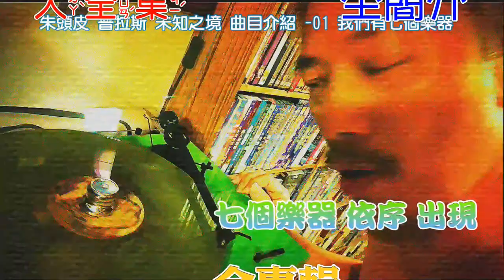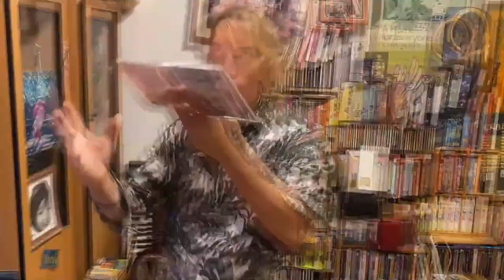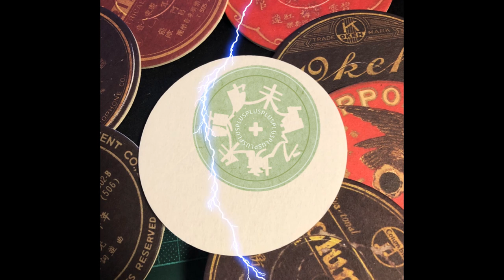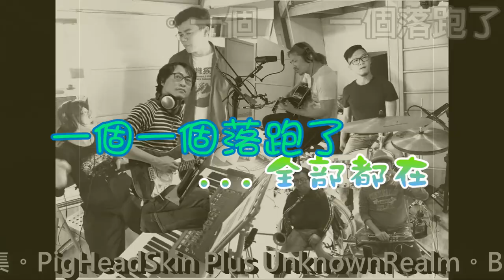朱頭皮 普拉斯 未知之境 曲目介紹 – 大全集 全專輯 全簡介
各位 剩不到一天半... 太好了！
緊緊緊！ 朱頭皮普拉斯未知之境 新專輯 募資
（to /2020/7/1/23:59)